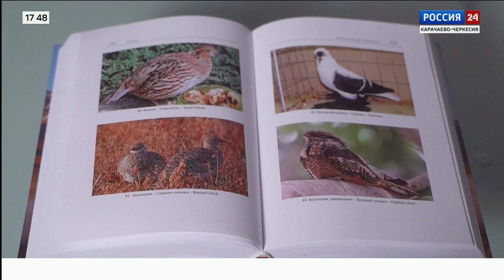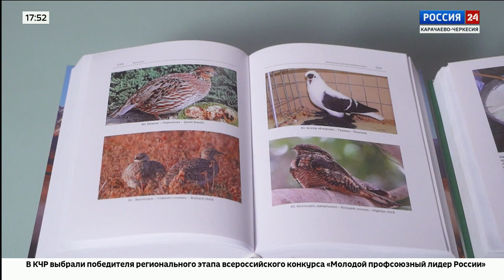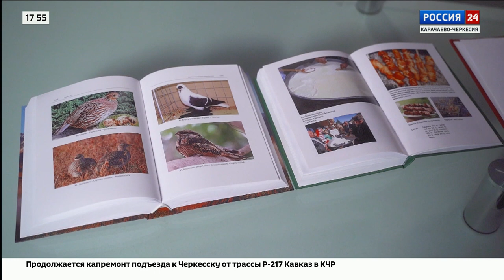"Вести Россия 24" Эфир от 27.06.2024